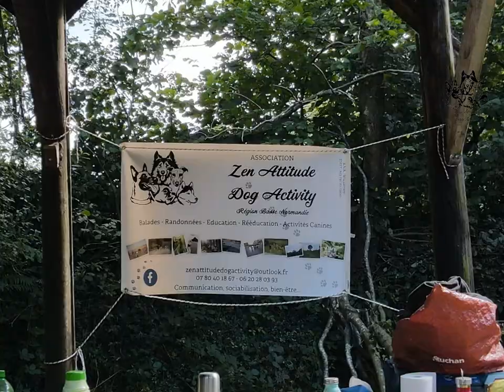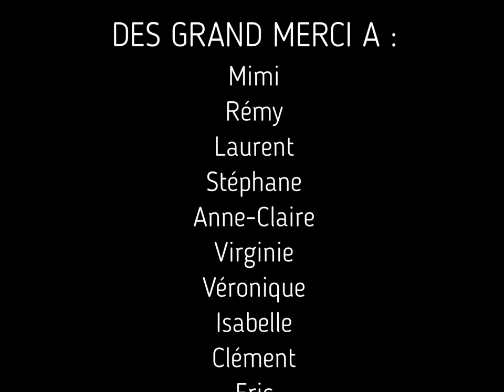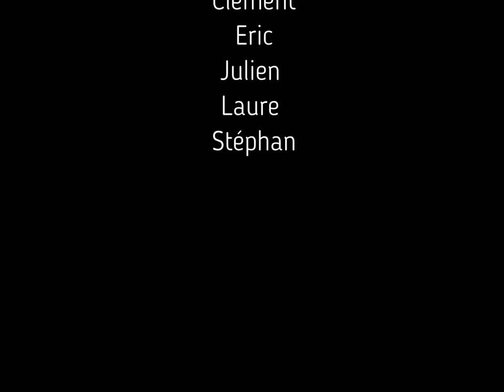Chantier du terrain de l'Association de Zen Attitude Dog Activity - Secteur Cotentin